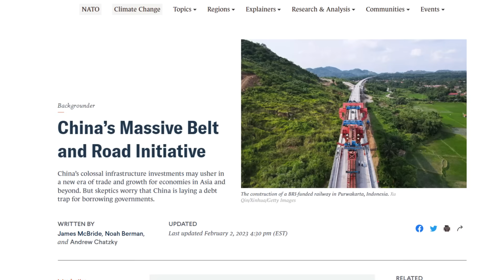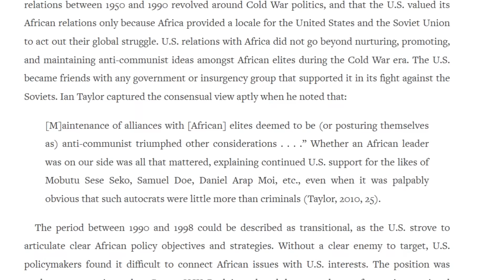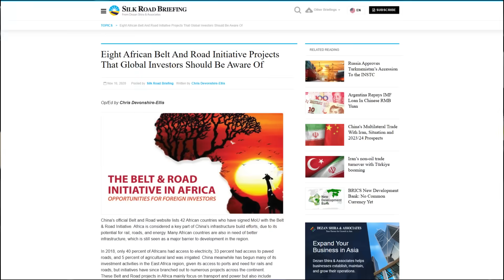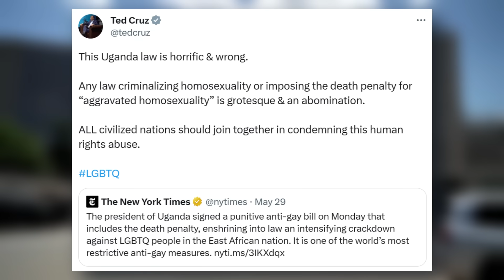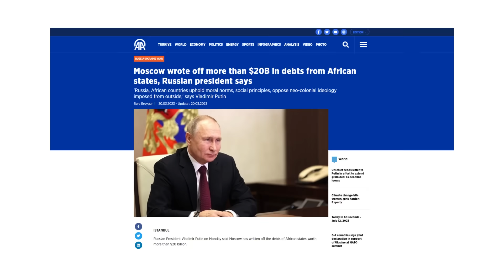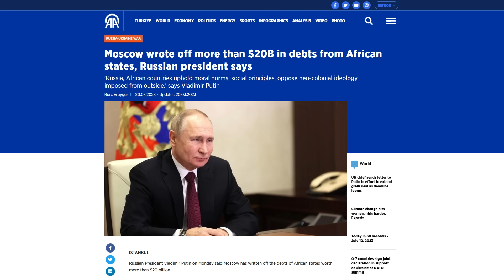You Won’t BELIEVE What China Is Doing in Africa!!!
Reclaim control over your health TODAY with PhD Weight Loss!
The Courageous Patriot Community is inviting YOU! Join the movement now and build the parallel economy